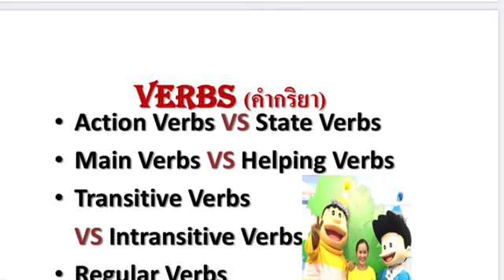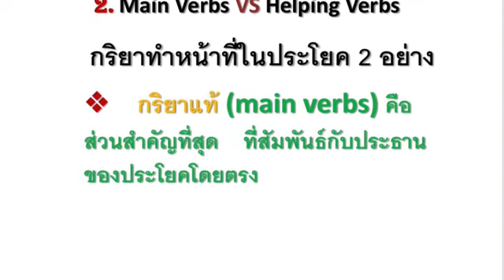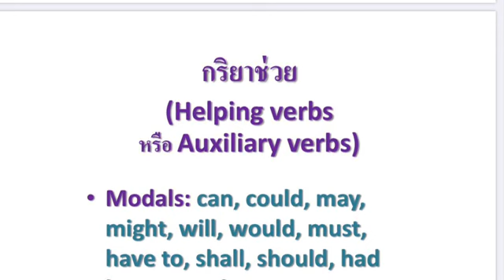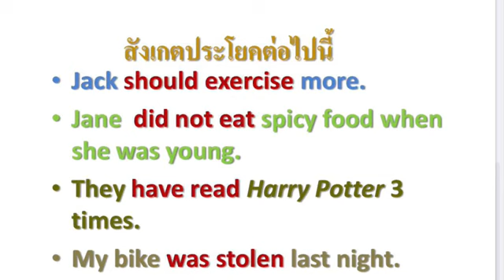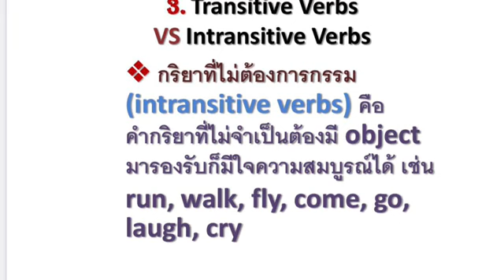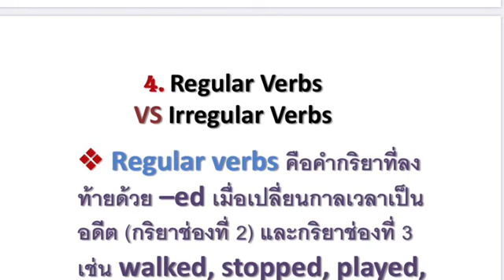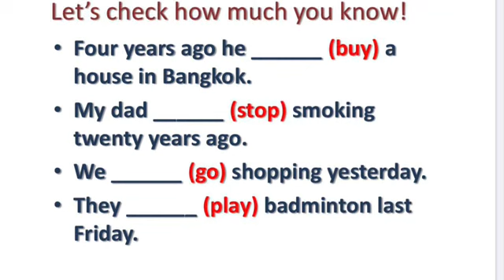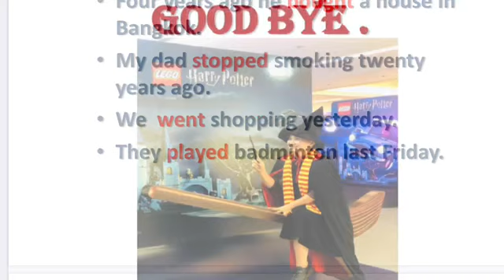ปูพื้นฐานภาษาอังกฤษเริ่มต้นด้วยชนิดของคำ (Parts of Speech): Verbs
Verbs (คำกริยา) มีความสำคัญมากในการสร้างประโยค ในภาษาอังกฤษคำกริยามีการผันรูป เปลี่ยนเสียงไปบ้างตามกาลเวลา (tense) ในคลิปนี้แบ่งกริยาเป็น 4 คู่ตามลักษณะการจำแนกประเภท 4 แบบ
1. Action vs state verbs จำแนกตามการแสดงออกของกริยา
2. Main verbs vs helping verbs จำแนกตามหน้าที่ในประโยคของกริยา
3. Transitive vs intransitive verbs จำแนกตามการมีกรรมมารองรับของกริยา
4. Regular vs irregular verbs จำแนกตามการผันรูปและเสียงของกริยาเมื่อ tense เปลี่ยนไป